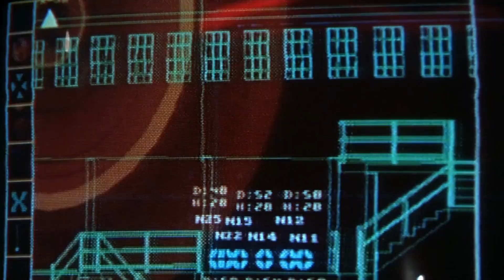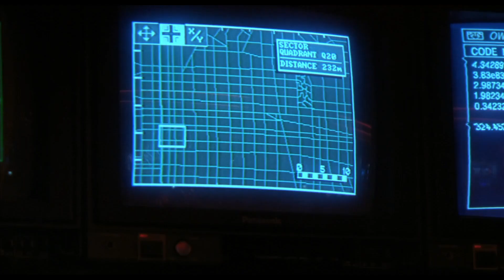Predator 2 Cast Then(1990) Vs Now(2023) - Where Are the Original Cast Members Now?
Predator 2 Cast Then(1990) Vs Now(2023)